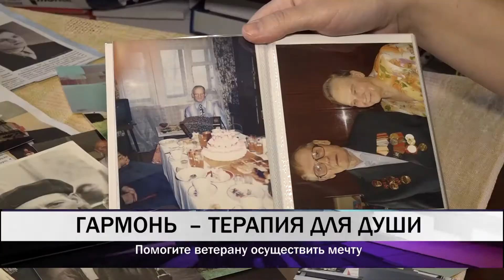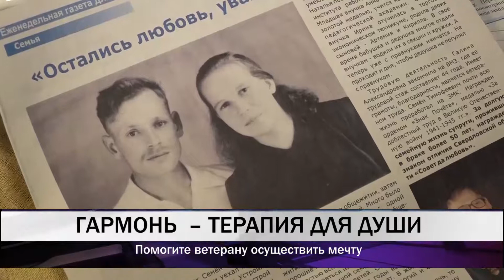Нижнетагильскому ветерану требуется помощь